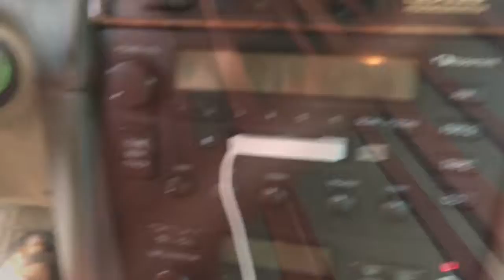EXHAUSTION!!! Mason Vlog #681 9.19.2017